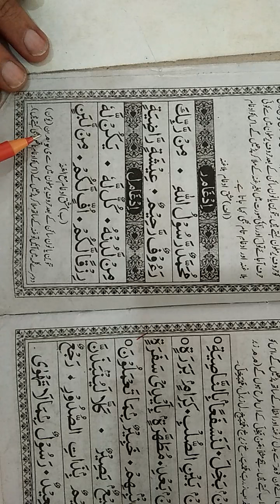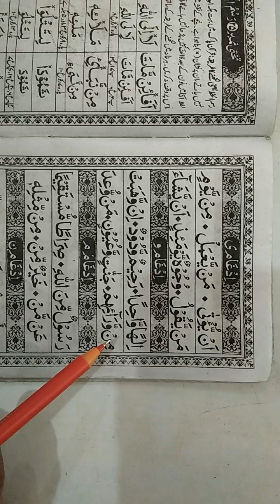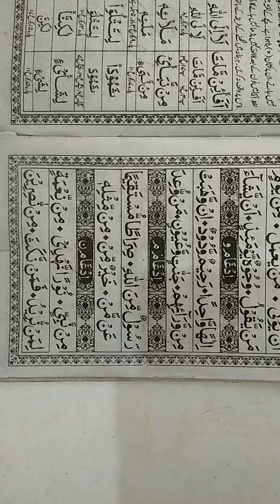2nd class Noorani Qa'ida ادغام مع الغنّہ, ادغام "ن"کی مشق